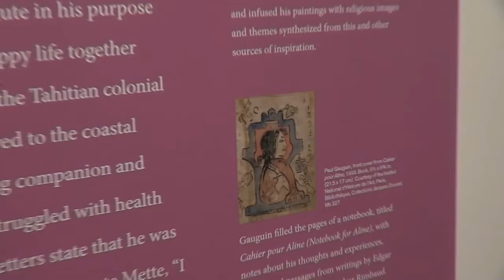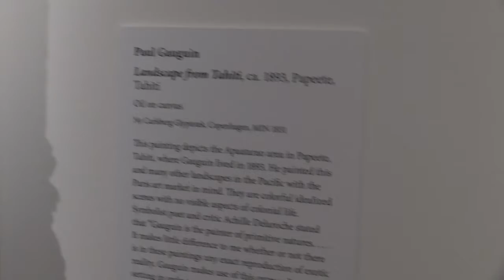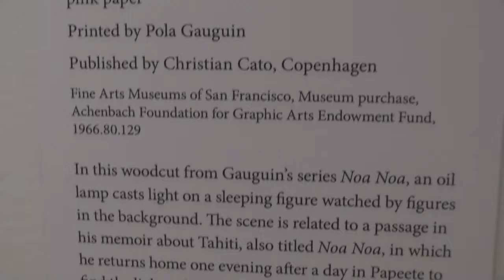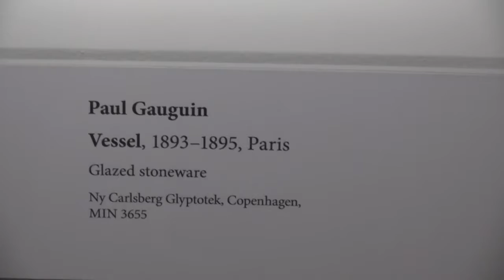Paul Gauguin Expo - De Young Museum partIII frenchamericantv.com 1 18 2019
Paul Gauguin - Expo De Young Museum - San Francisco